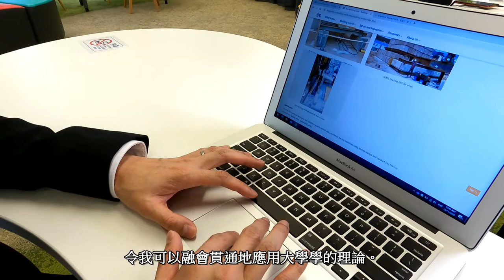BEM Graduate : Ir Nathaniel Wong, Project Manager (Construction), Henderson Land Management Co. Ltd.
Are you looking for an undergraduate programme paving the way for professional careers with excellent career prospects in the Building and Real Estate Industry? You may get insights from our remarkable young graduate, Ir Nathaniel Wong, Project Manager (Construction), Henderson Land Development Co. Ltd.